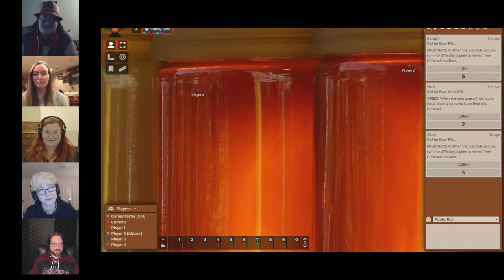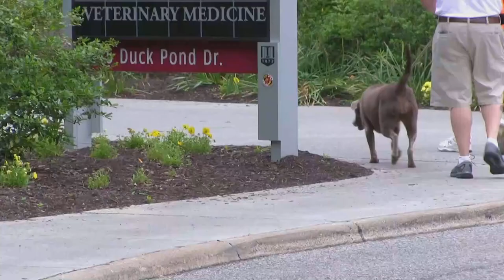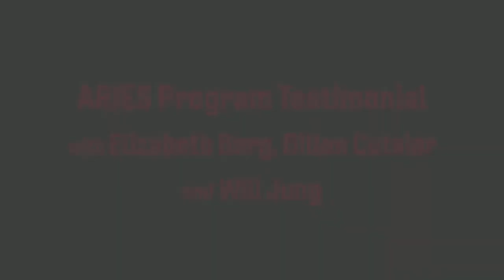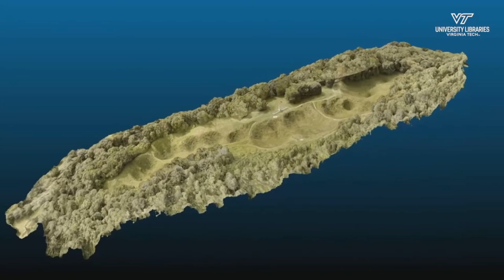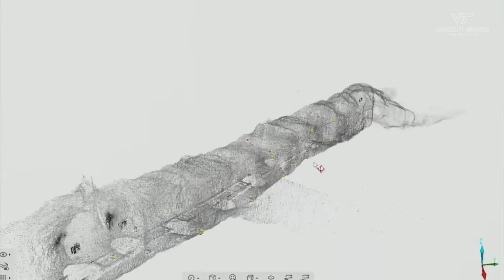The Role of Play - Winnie the Pooh (12/18/2020)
On this session of The Role of Play, we have entered the magical world of the Hundred Acre Wood from A.A. Milne's Winnie-the-Pooh children's books. But this time we are playing a game of Honey Heist, so watch as a group of woodland creatures with criminal tendencies try to get some honey and ultimately help the creatures of the Hundred Acre Wood.